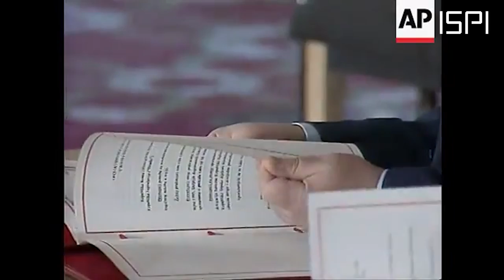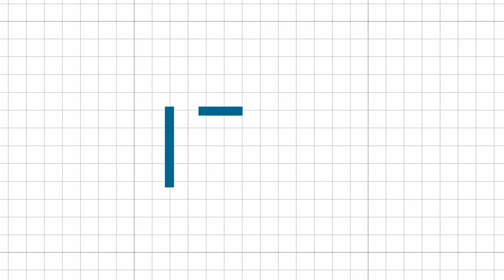Bosnia-Erzegovina: Il rischio di una nuova crisi a 30 anni dalla guerra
La guerra in Ucraina ha riacceso i riflettori dell'attenzione internazionale anche su altri contesti di crisi. Tra questi c'è la Bosnia-Erzegovina, dove trent'anni fa iniziò la guerra e che oggi si trova nel suo "momento più difficile". Con queste parole la comunità internazionale è stata allertata l'autunno scorso. Da allora il paese si trova in una paralisi istituzionale che sarà difficile da sanare. Ma come si è arrivati a questa situazione? Quali le dinamiche e gli attori responsabili? Proviamo a capirne di più in questo video grazie a Giorgio Fruscione dell'Osservatorio Balcani dell'ISPI

📚 ISPI
L'Istituto per gli Studi di Politica Internazionale è tra i più antichi e prestigiosi think tank italiani e tra i migliori in Europa. L'ISPI analizza le dinamiche politiche, strategiche ed economiche del sistema internazionale con programmi di ricerca, pubblicazioni, eventi, seminari e corsi.